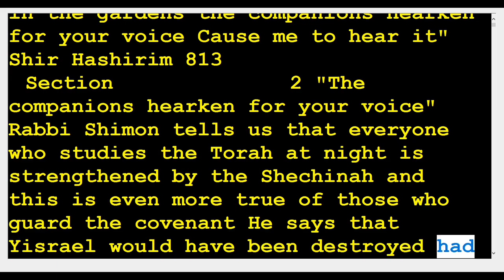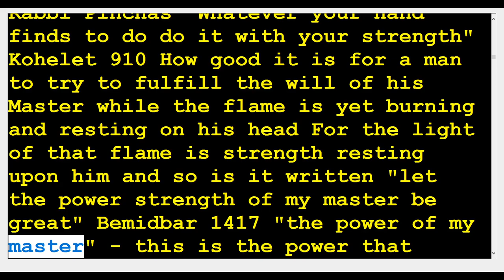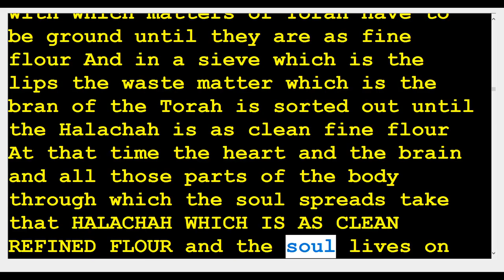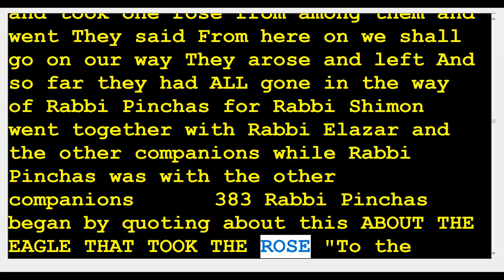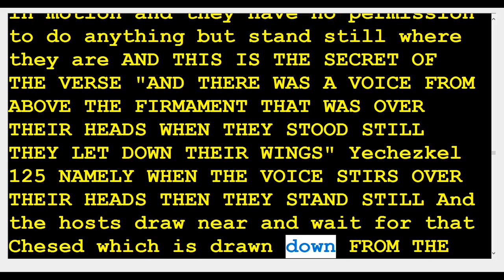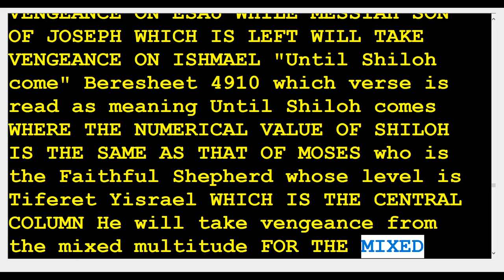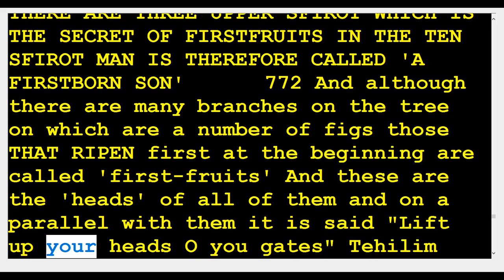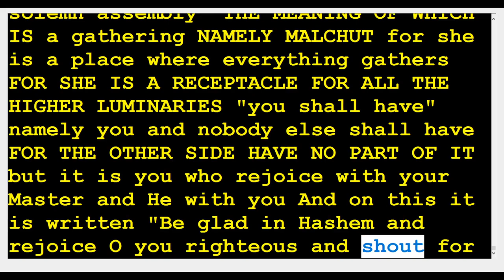41 zohar Pinchas 🆘️(Kabbalah center)Rabbi Shimon & Rabbi Berg